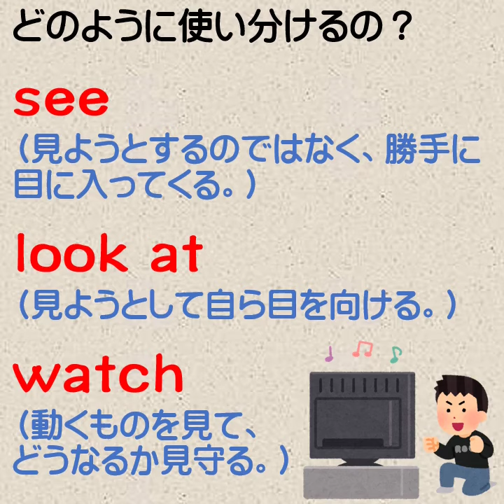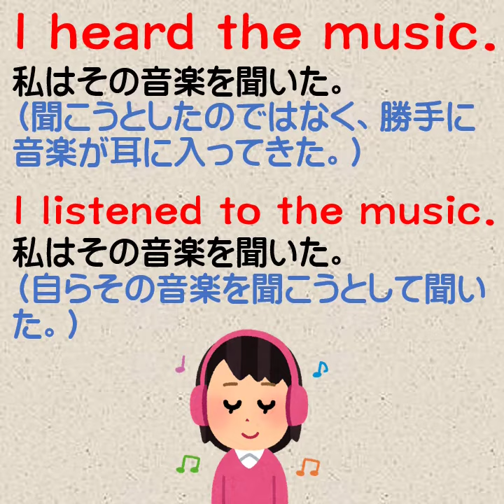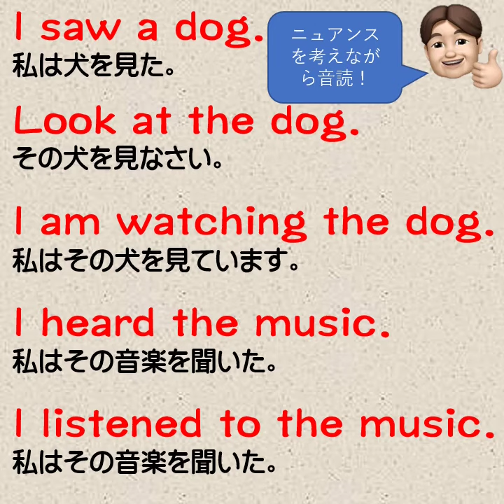中学英語 基礎英語の豆知識4 see look watch hear listen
中学英語 基礎英語の豆知識を紹介していきます。
初心者にとってまぎらわしいニュアンスや間違いやすいポイントについて解説します。

オンラインレッスンしています。無料体験にぜひご参加ください。